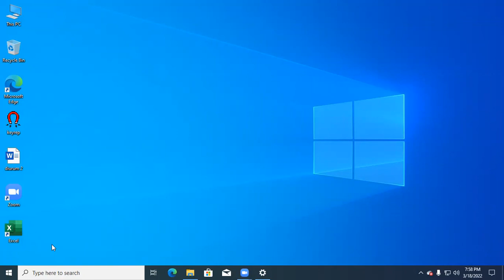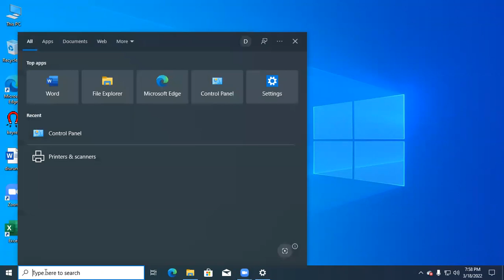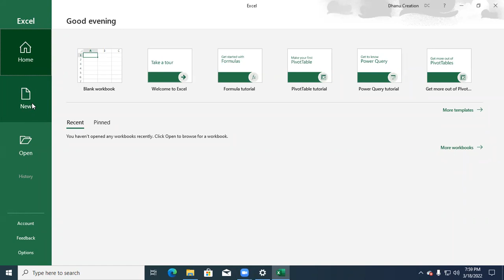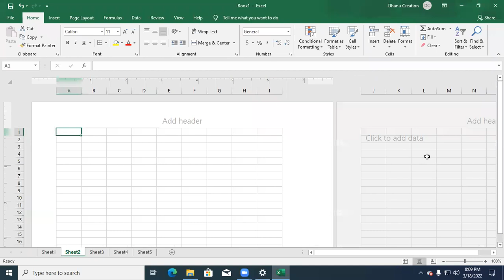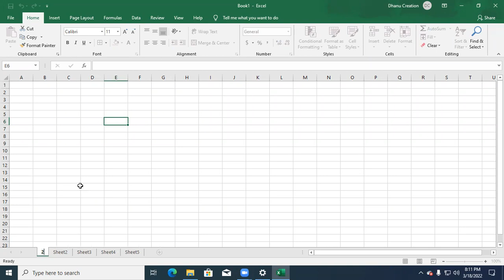1 EXCEL PART 1